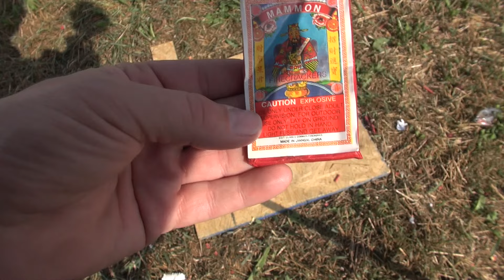MAMMON FIRECRACKERS - FUN TIMES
Some decent crackers.. Liking the color wrapper on them... Good noise as well!!